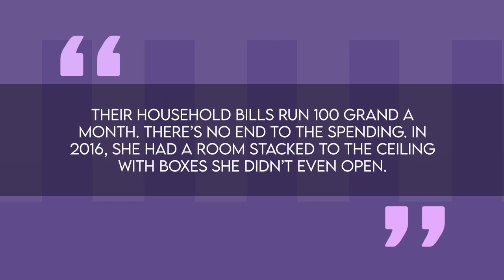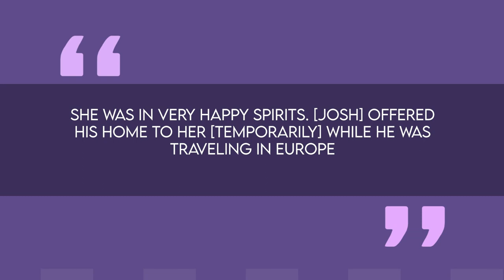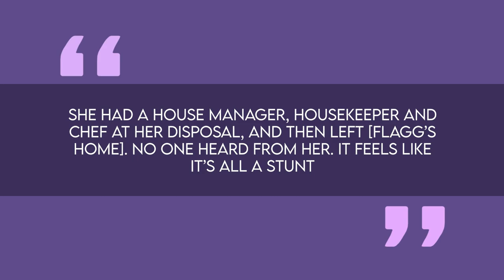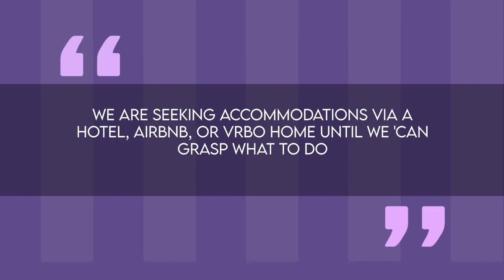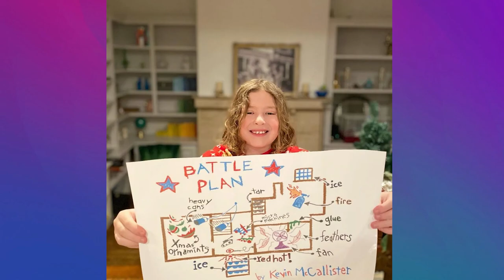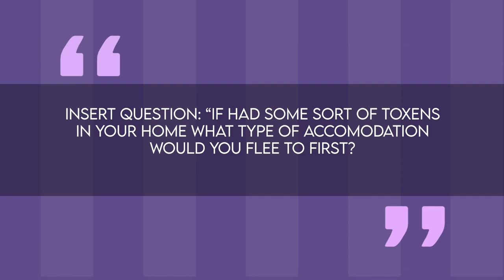Tori Spelling | House Tour | From $165 Million Hollywood MANSION to Trailer Park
Join us as we uncover the remarkable shift in Tori Spelling's living situation, from a lavish Hollywood mansion upbringing to her recent struggles with finding a stable home for her and her five children. Once a prominent actress on the hit '90s show "Beverly Hills, 90210," Tori Spelling's journey has taken an unexpected turn. Follow her transition from a multimillion-dollar celebrity lifestyle to living in an RV and a budget motel, as well as her reported financial challenges with estranged husband Dean McDermott.

Learn about her claims of leaving her Hidden Hills mansion due to mold issues, while sources suggest underlying financial difficulties caused by extravagant spending habits. Discover how Tori's life has transformed from luxury to a more modest reality, including her temporary stay in a Bel Air mansion offered by Bravo's Million Dollar Listing realtor, Josh Flagg. Delve into the highs and lows of Tori Spelling's life and witness her journey through changing circumstances.